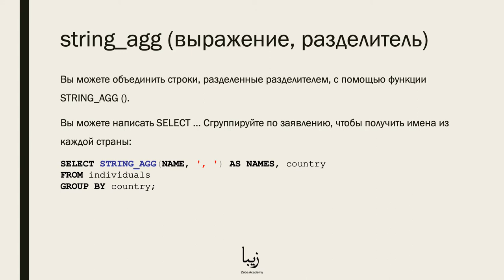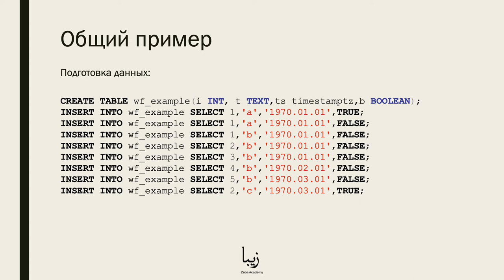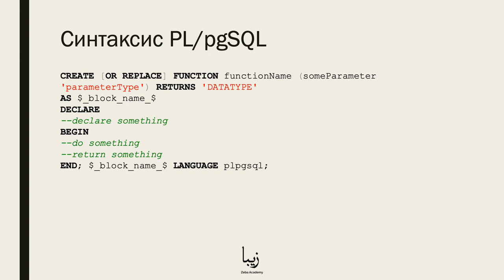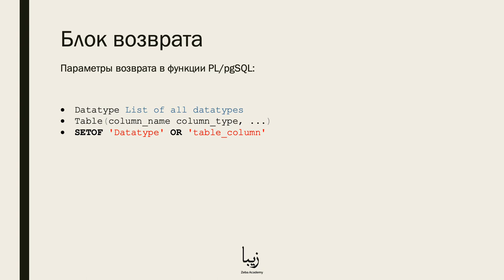Что такое Агрегатные Функции и как с ними работать в PostgreSQL?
🎥 PostgreSQL - это бесплатная система управления реляционными базами данных (СУБД) с открытым исходным кодом, ориентированная на расширяемость и надежность.

Наш бесплатный курс поможет вам быстро начать работу с PostgreSQL! Агрегатные Функции - это часть курса "PostgreSQL. Специальный Гайд для профессионалов".

В этом курсе вы получите полное руководство по работе с PostgreSQL. Навыки, которые вы приобретаете на этом курсе, сейчас очень востребованы. Так же знания будут применимы не только к PostgreSQL, но и к другим базам данных.